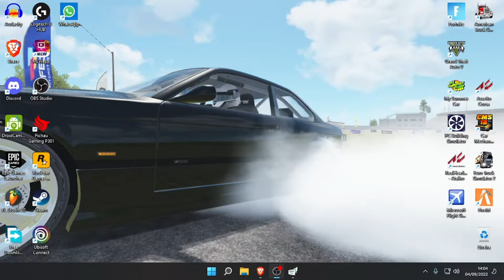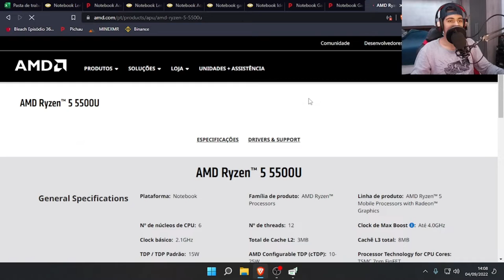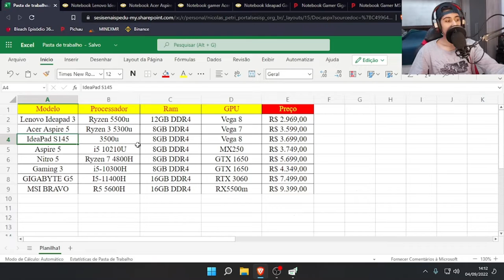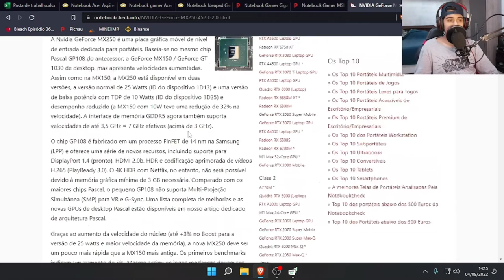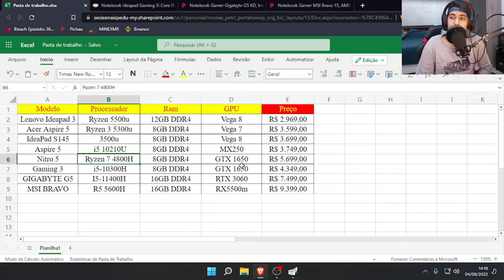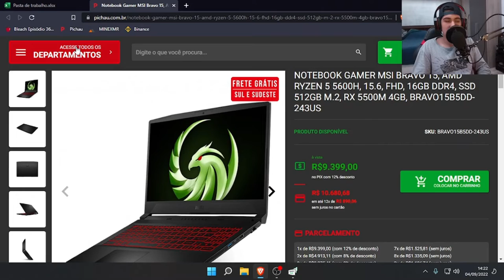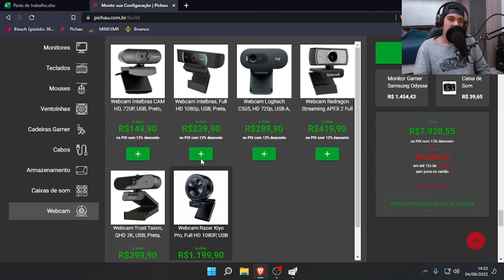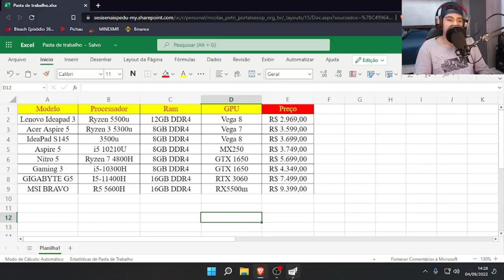NOTEBOOK PARA JOGOS VALE MAIS QUE UM DESKTOP??| HARDWARE PARA INICIANTES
FALA AE MEUS CONSAGRADOS BLZ_???

ECONOMIZE COM CUPONOMIA!!